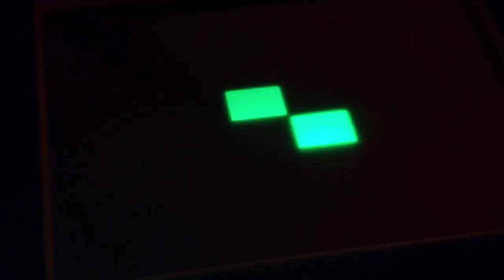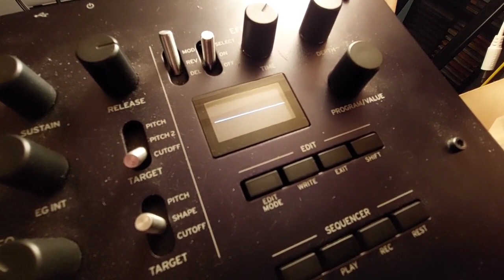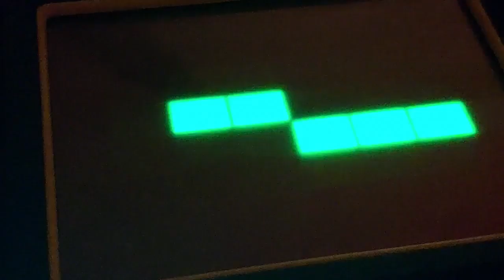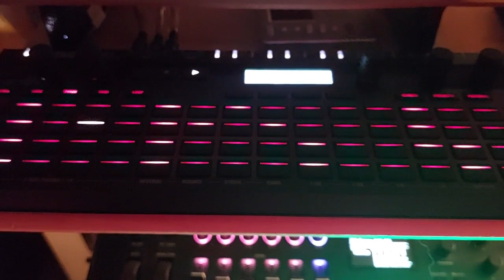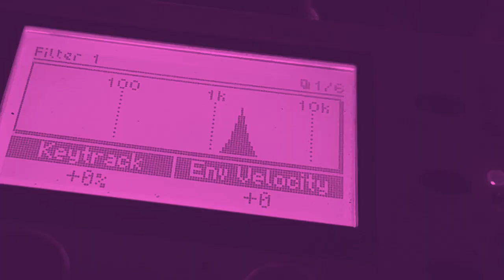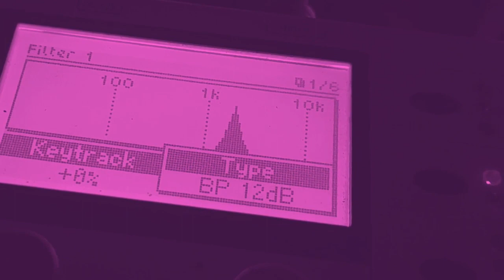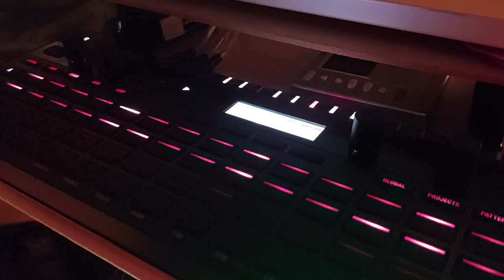Sesion Saavedra 07 05 23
Set up:
Cajita china intervenida
Korg Minilogue XD
Korg OPSIX
Korg Kaossilator
Moog Subharmonicon
Korg SQ-64
Strymon Nightsky
Strymon El Capistan
Mackie 1202
Soundcraft Signature 16
Arturia Minifuse 2